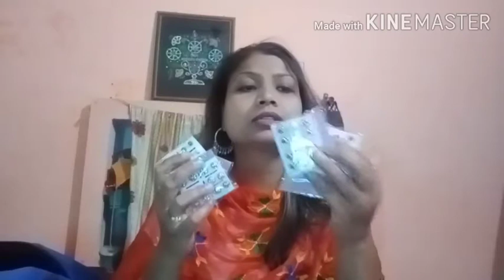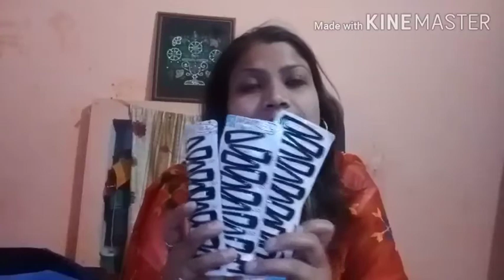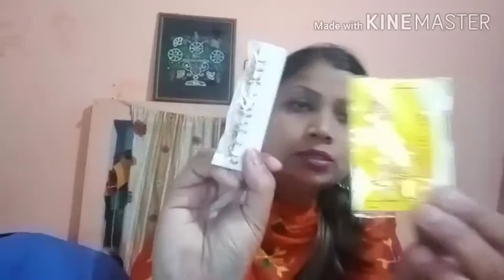😍Aaj fir kiti Shoping 🥳💃ki ki lyanda aaj vekho ge nhi 😍by Punjabi Youtuber Manpreet Maan 💕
Hlo Everyone good morning 🌞